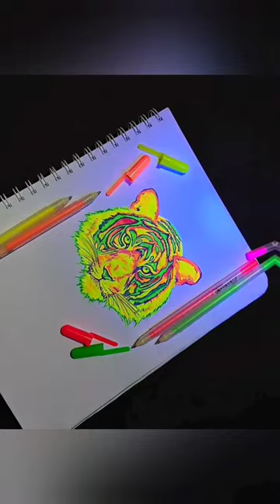Black Light Lion Art 🦁